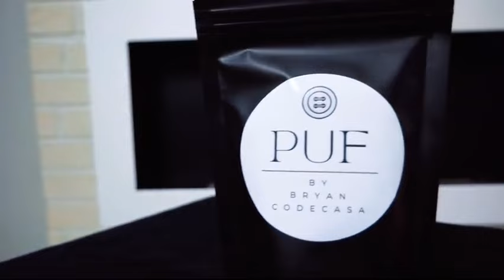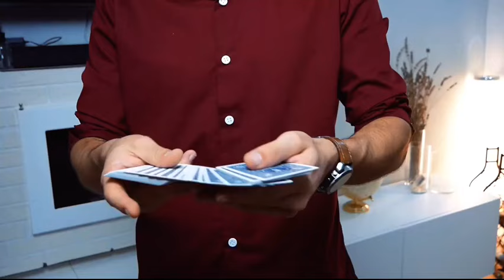Saturn Magic - PUF (Red) by Bryan Codecasa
to purchase this item or view our fantastic range of other magic products